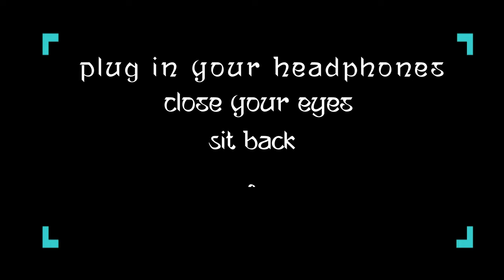Arijit Singh | Kabhi Jo Badal Barse | 3D Audio | Surround Sound | Use Headphones 👾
ʕ•́ᴥ•̀ʔっ
This is Real 3D  Which Uses 3 Dimensional Space
It means, In This this Song Not Only You Can Feel Sound Traveling
Left And Right But Also Behind The Head and Even Above And Below, Close Your eyes and Then Listen If You Want To Experience Real 3D

⇛ SUPPORT MY OTHER CHANNELS  ☜(ˆ▿ˆc)

✍(◔◡◔) Song Information ♫ :
Song: "KABHI JO BAADAL BARSE"
Singer: ARIJIT SINGH
Lyrics: TURAZ, AZEEM SHIRAZI

✯ Download Link
↪️ N/A

 （っ＾▿＾） Follow  3D MUSIC INDIA  ⤵

Ans = The Word "3D" Means 3 Dimensions And We Live in
3 Dimension World!, 3 Dimensions are Length, Width and Height!
3D Movies are Called 3D Because It Has Length, Height and Width
3D Movie Doesn't Mean That  It Will Feel Extremely Real!
Same For Audio When Sound is Traveling Left Ear To Right ear or Vice Versa That Mean The Sound is 1 Dimension (Length) and When The Sound Travel Front and Behind The Head as well as Left and Right That Means The Sound is 2 Dimensions (Length  and Width) and If The Sound is Also Traveling Above and Below It Means The Sound Have 3 Dimensions (Length, Width and Height)
This has No Business With Making a Sound Extremely Real! But It Gives Illusion Like It's Real and it's Also Feels Gud!

In Our Channel The Sound is 3D ᕙ(`▿´)ᕗ And Travels Left, Right, Behind, Above and Below The Listener!

ツ About 3D Music India ᕙ(`▿´)ᕗ :
3D Music India is The First Channel of India \ (•◡•) / Who Gives  3 Dimensions To Songs of Punjabi and Hindi Songs  To Make Them Feel More Alive, If You like Our Work and want to Listen More Then Do Subscribe! and Show Us Your Love Through like and Comment ❣